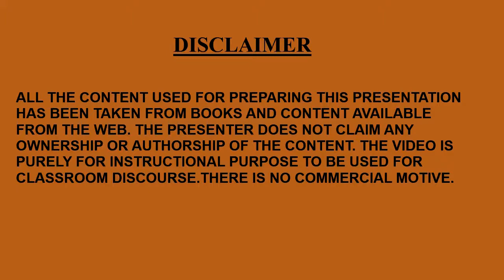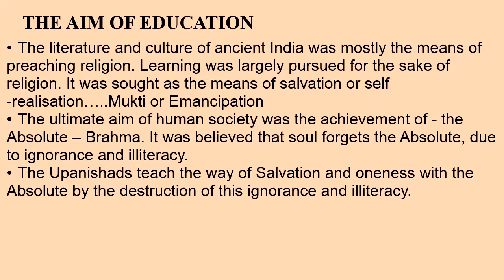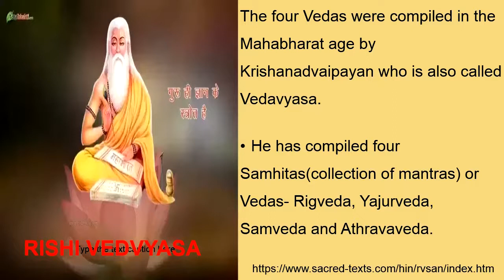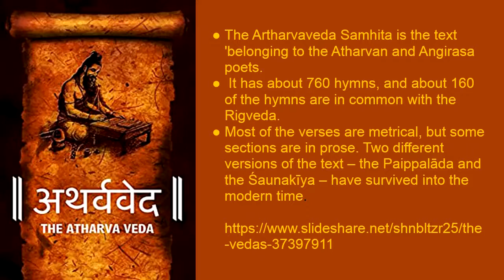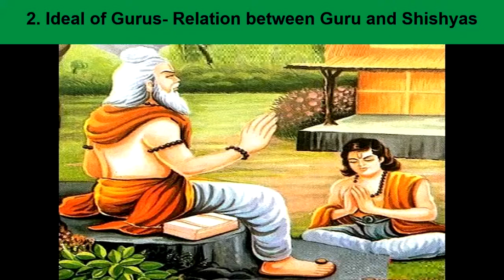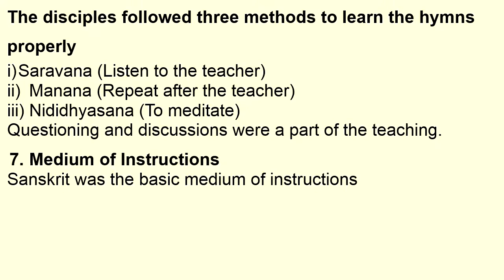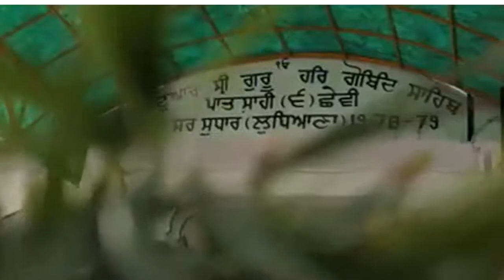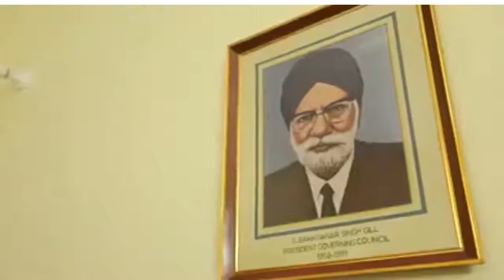Education in the Vedic Period ( History of Education) II Dr. Jasleen Kaur II History of Education